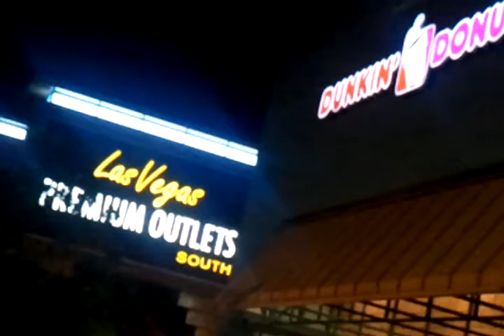Dunkin donuts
No.1 Donuts in america